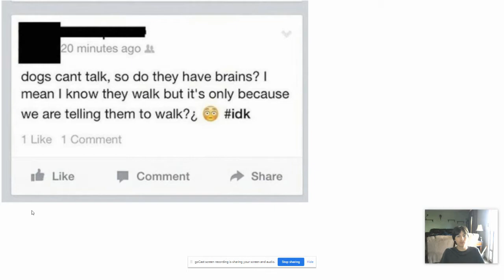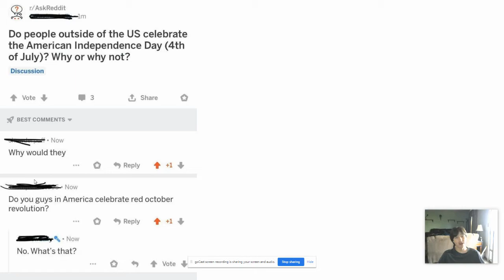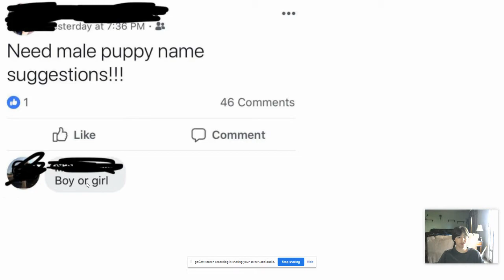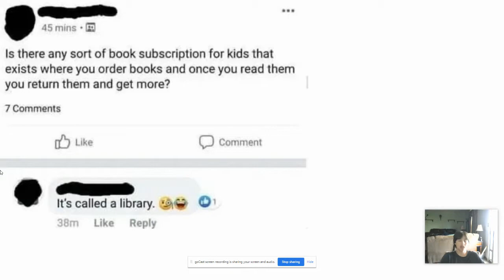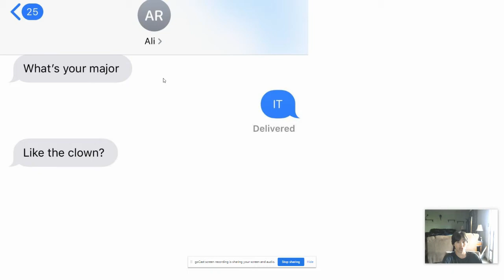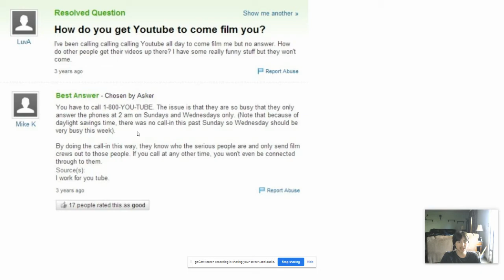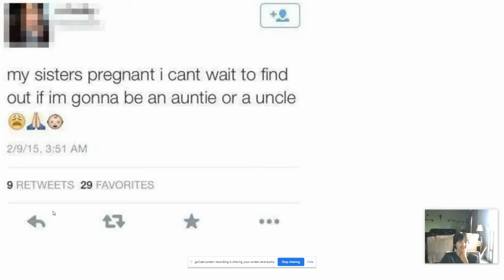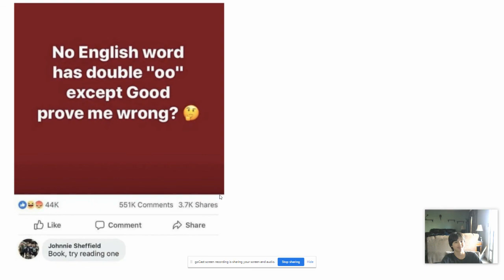Dumbest people ever on the Internet